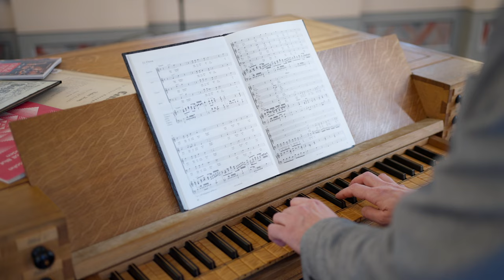Bachfest 2024: Focus Chorale (No 141)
No 141 Focus Chorale – Bach, Mendelssohn, Brahms

J. Brahms: Warum ist das Licht gegeben dem Mühseligen, op. 74 Nr. 1 • F. Mendelssohn Bartholdy: O Haupt voll Blut und Wunden, MWV A 8 • J. S. Bach: Christ lag in Todesbanden, BWV 4, in der Einrichtung von J. Brahms • F. Mendelssohn Bartholdy: Ach Gott, vom Himmel sieh darein, MWV A 13 • J. S. Bach: Ich hatte viel Bekümmernis, BWV 21, in der Einrichtung von J. Brahms
Artists: Katharina Konradi (soprano), Patrick Grahl (tenor), Tobias Berndt (bass), Gaechinger Cantorey, Freiburger Barockorchester, direction: Hans-Christoph Rademann
🎫 bachfestleipzig.de

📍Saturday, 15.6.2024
8pm - 9.45pm
Thomaskirche